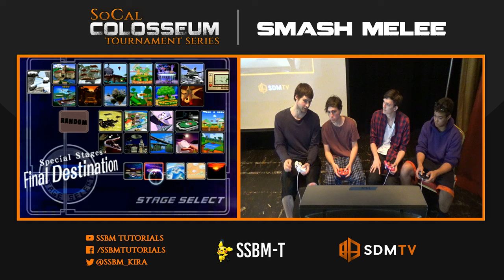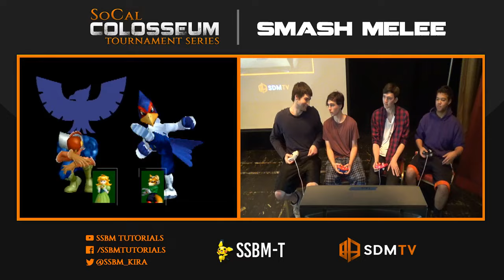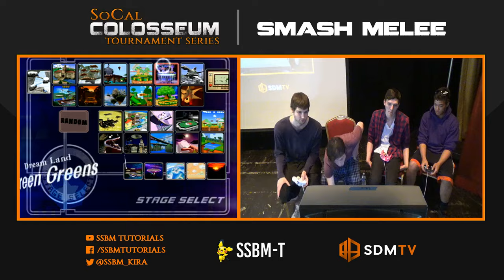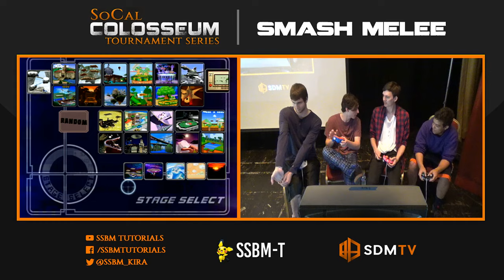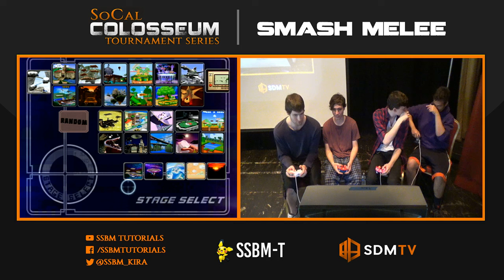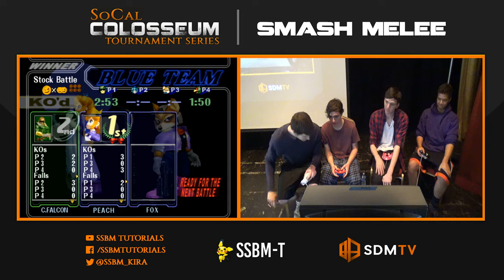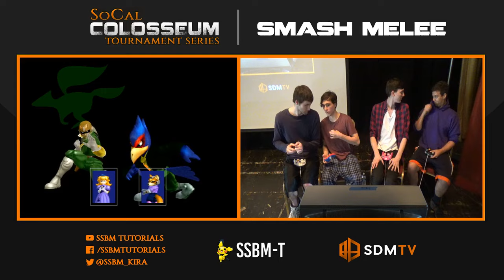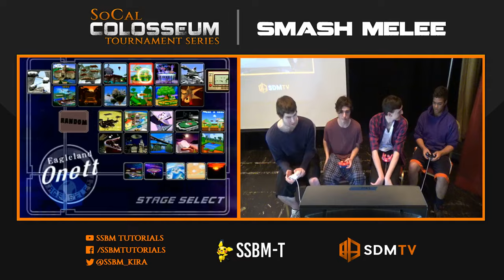SC9 - Doubles Grand Finals - Jace/Pajama Sam vs Mair/Grape